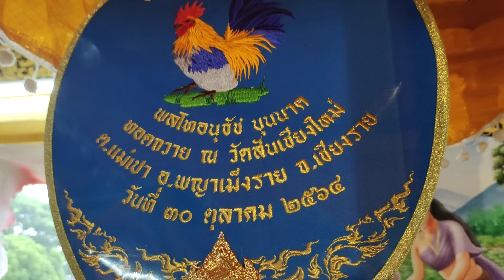กฐินวัดสันเชียงใหม่ อ.พญาเม็งราย จ.เชียงราย พลโทอนุธัช คุณหญิงจิตตานันท์ พนัสไพศาล ประธาน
กฐินวัดสันเชียงใหม่ อ.พญาเม็งราย จ.เชียงราย  พลโทอนุธัช บุนนาค และ คุณหญิงจิตตานันท์ พนัสไพศาล ประธาน